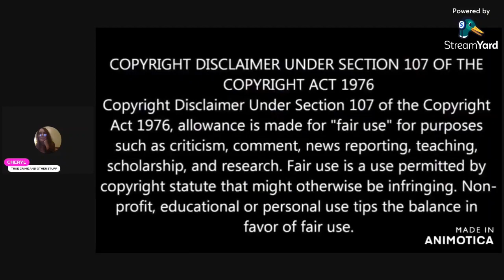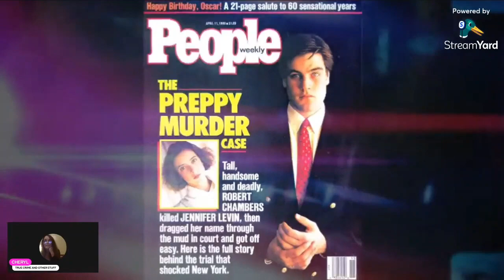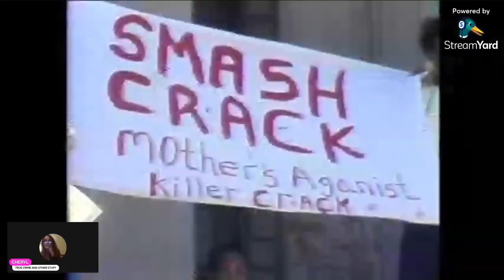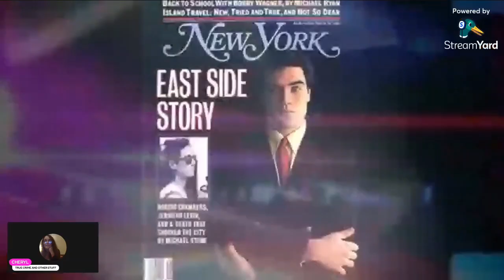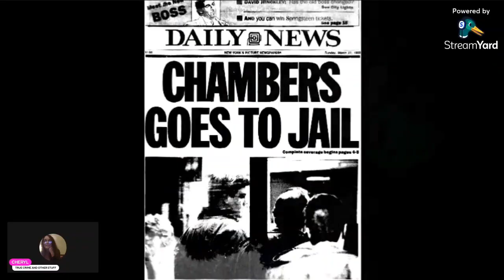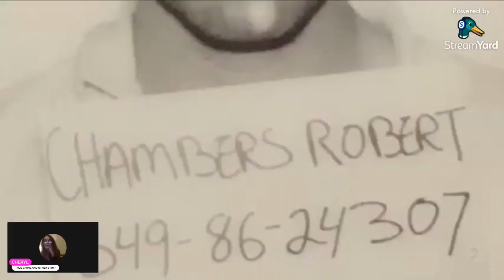ROBERT CHAMBERS THE PREPPY KILLER!!IS HE OUT FOR GOOD??